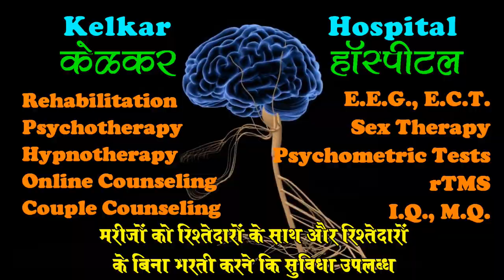Repeated word or thoughts in the mind - Dr. Deepak Kelkar (MD)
repeated word

• Psychiatrist
• Hypnotherapist
• Psychotherapist,
• De-addiction Specialist
• Sexologist

     3 )Kelkar Hospital Channel